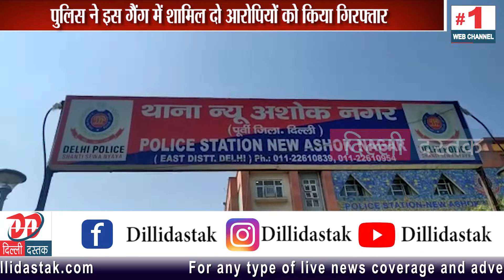न्यू अशोक नगर थाना पुलिस ने गाड़ी की बैटरी चुराने वाले गैंग का किया भंडाफोड़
Hi

About This Video :- न्यू अशोक नगर थाना पुलिस ने गाड़ी की बैटरी चुराने वाले गैंग का किया भंडाफोड़